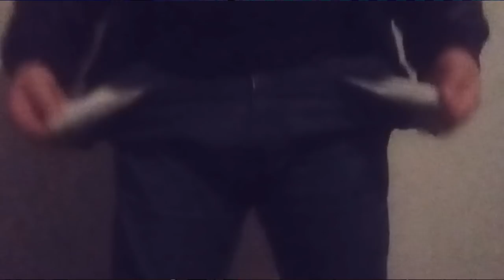(0068) Anekdot 18+ Xdik Show ⁄ Marti 8 (QFURNEROV) Tovmasik & Beno